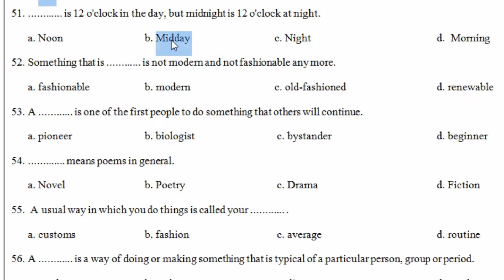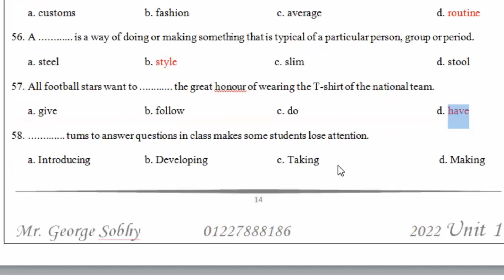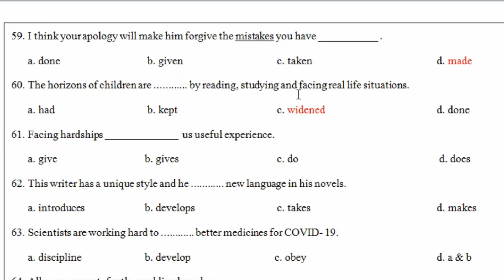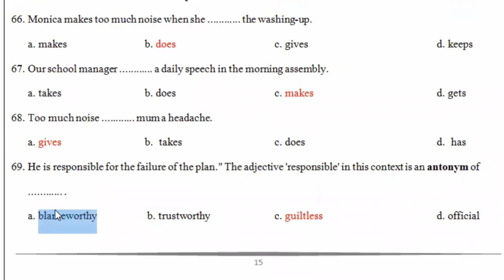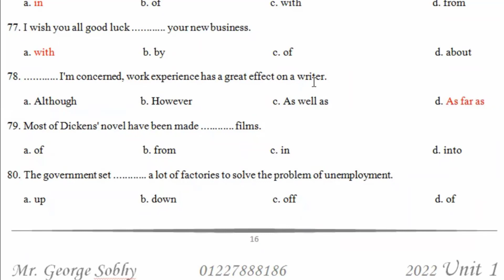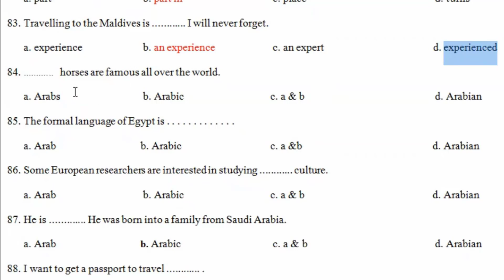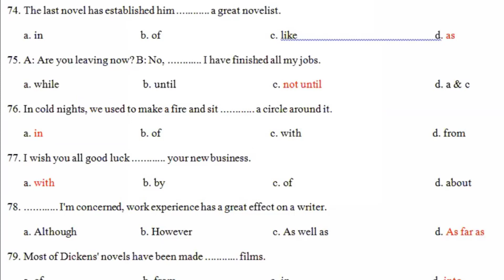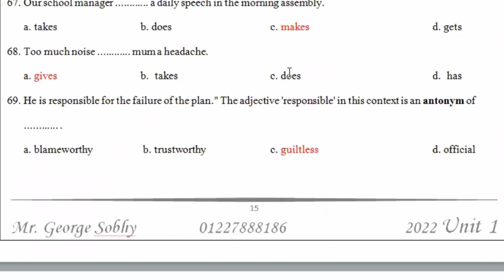مراجعة ليلة الامتحان l مستر جورج صبحي l كورس الثانوية العامة l حل 40 جملة متنوعة حلقة 2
كورس تأسيس انجليزي للمرحلة الثانوية ( أولي و تانية و تالته ثانوي )

كيفية الحصول على الدرجه الكامله في سؤال القطعه للصف الثالث الثانوي
تالته ثانوي

انجليزي تالته ثانوي المنهج الجديد
حل القطعه
حل القطعة
القطعه
سؤال القطعه